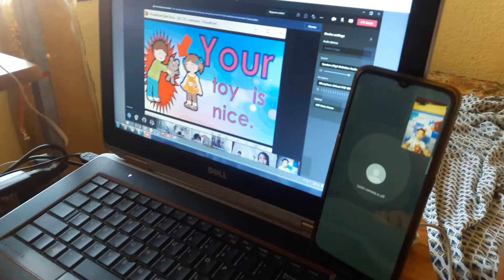ONLINE CLASS SET UP FOR KINDERGARTEN | NEW NORMAL